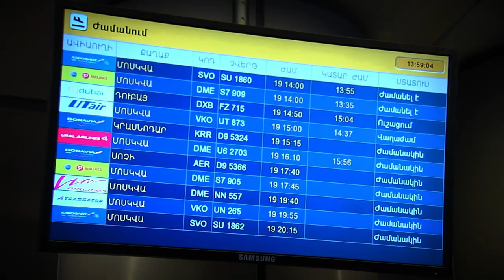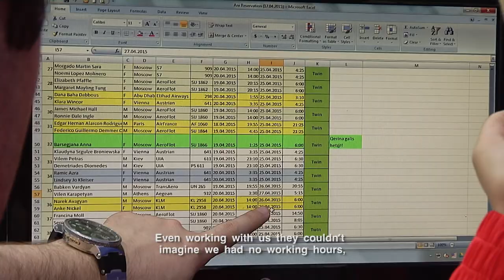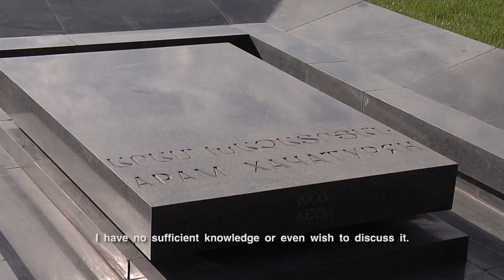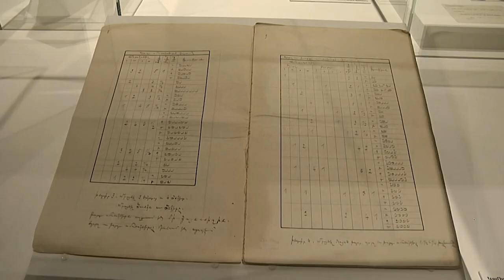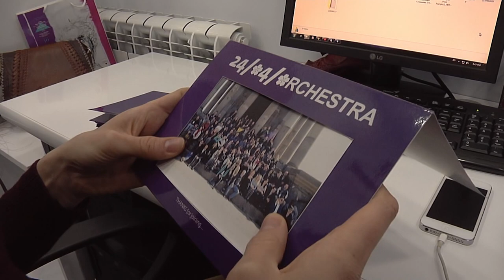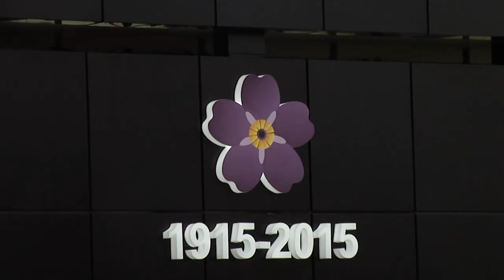24/04 World Orchestra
World premier of the film about 24/04 World Orchestra
Founder and Artistic Director Sergey Smbatyan
Director of film Seg Kirakosyan
HD Studio
SYOA